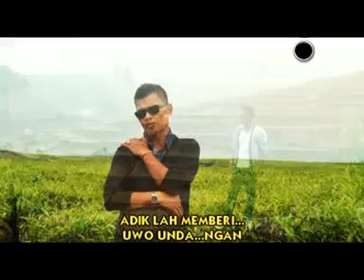UNDANGAN == Ujang Francis